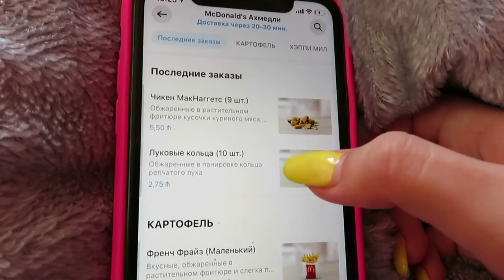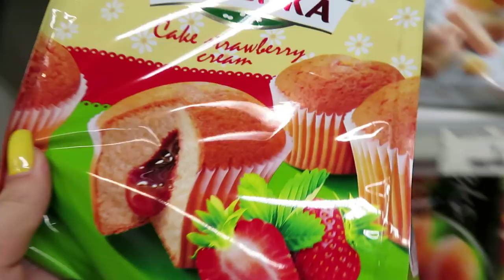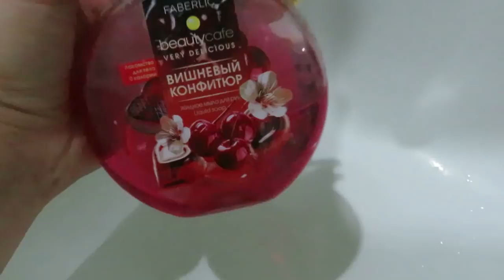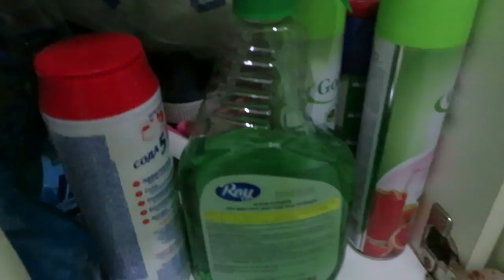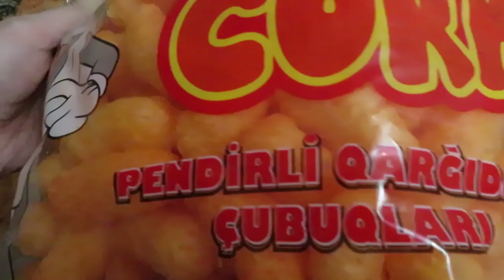3 ВИДЕО В ДЕНЬ ? КАК Я ВСЕ УСПЕВАЮ ? ОДИН ДЕНЬ ИЗ ЖИЗНИ МУКБАНКЕРА Ayka Emilly